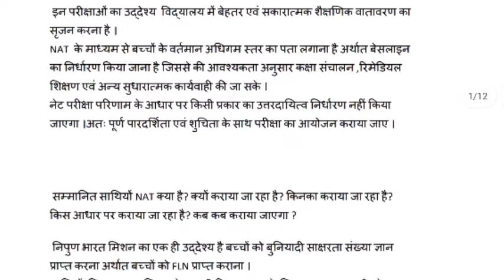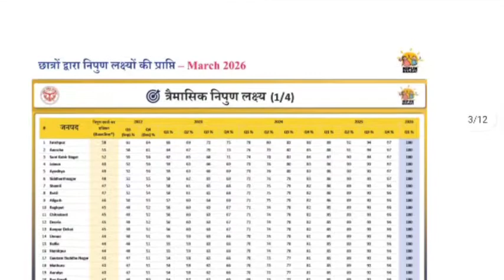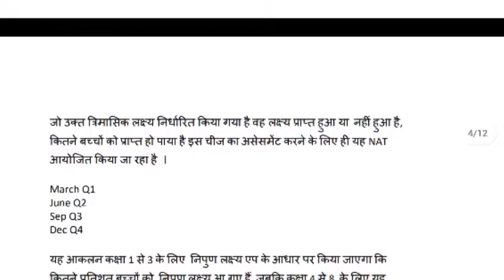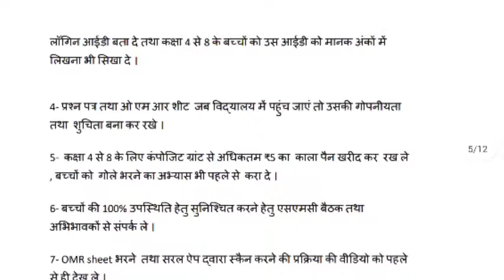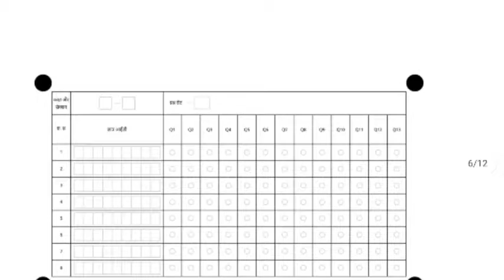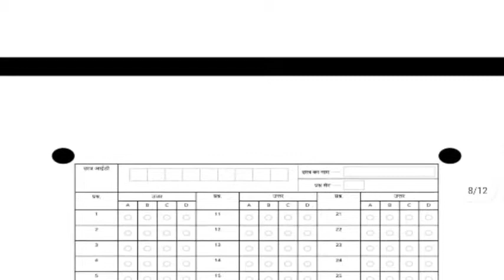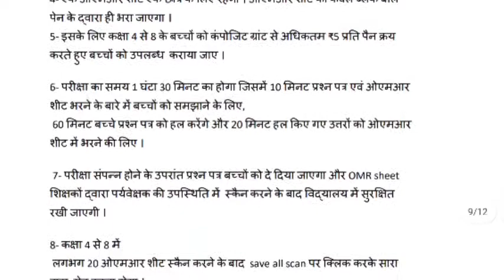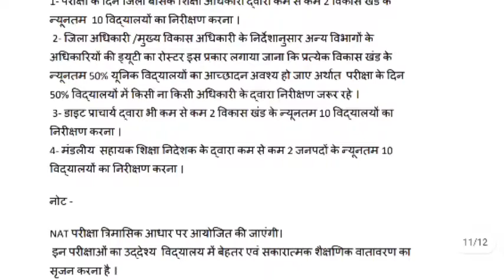सरल ऐप के माध्यम से निपुण एसेसमेंट टेस्ट कैसे करें जानें पूरी प्रक्रिया स्टेप बाय स्टेप।